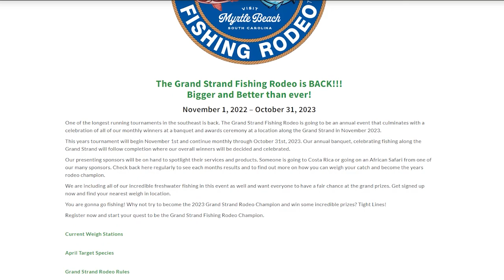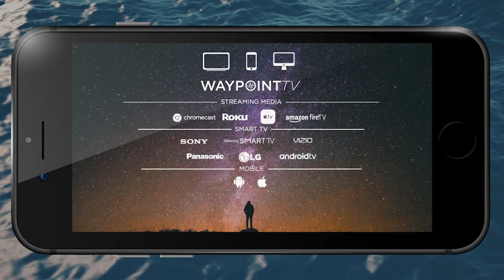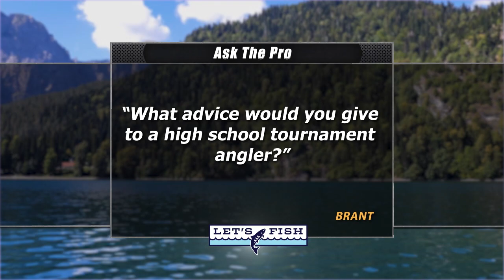WHAT DID THE UMBRELLA RIG BRING IN FOR US TODAY? #8-2023 SouthEAST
Join guest host Matt Pangrac on Skiatook Lake in Oklahoma. He’s targeting smallmouth bass! Stay up to date on fishing news!